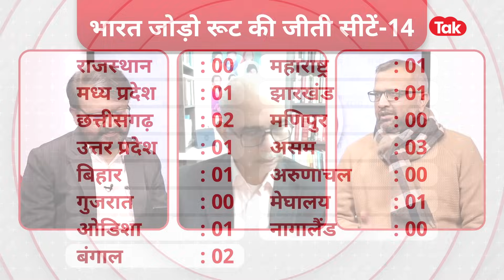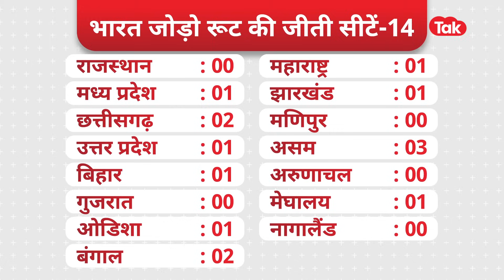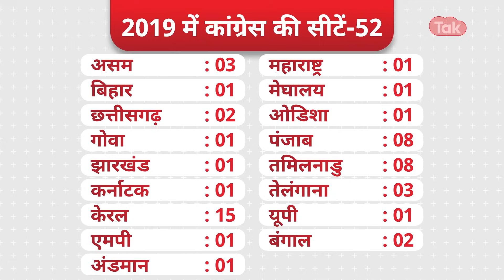Bharat Jodo Nyay Yatra से होगी Rahul Gandhi और Congress की जीत? ये है एनालिसिस...